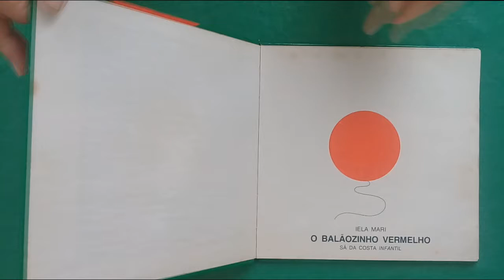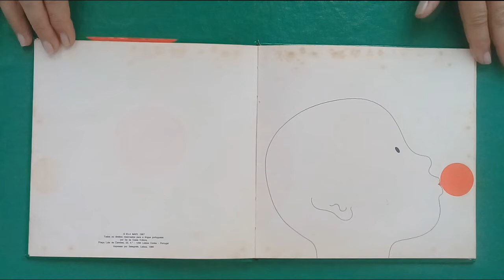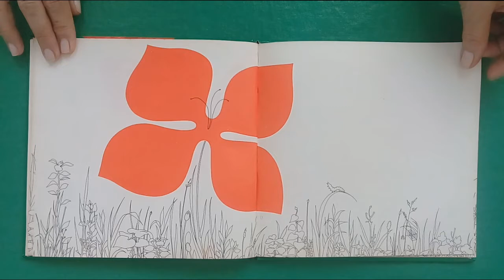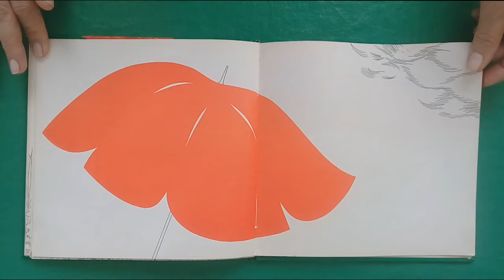O Balãozinho Vermelho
O Balãozinho Vermelho é um livro-imagem  criado por Iela Mari, designer e escritora italiana. As formas e cores usadas quase de maneira abstrata, possibilitam a leitores de qualquer idade, criar uma narrativa que se metamorfoseia na leveza do balãozinho a desafiar a imaginação.